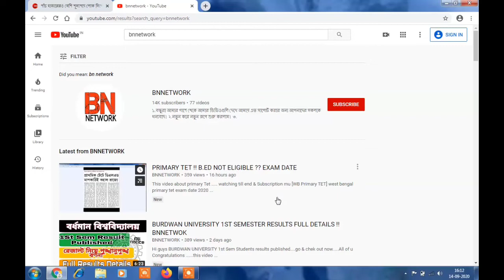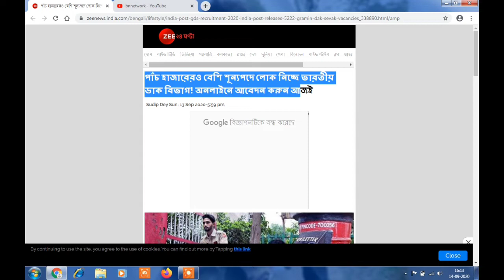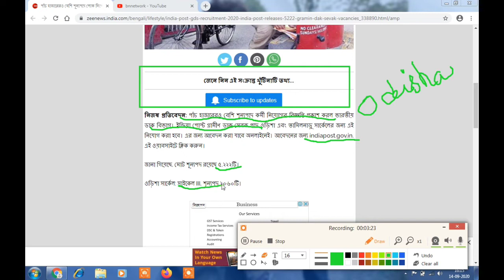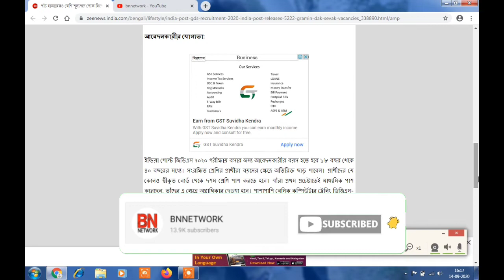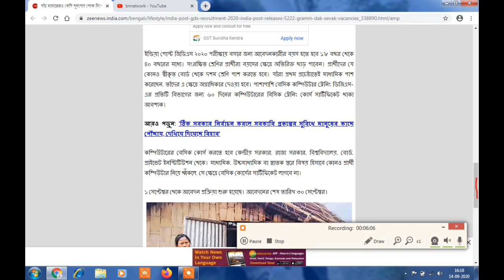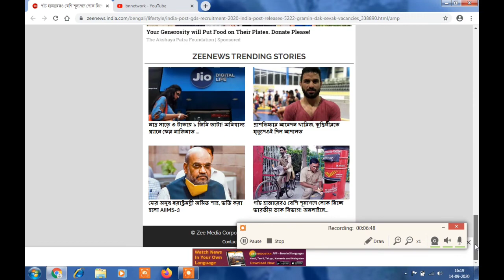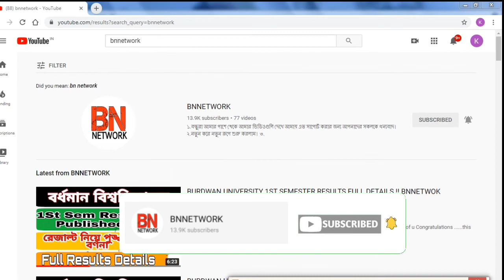GRAMIN DAK SEBHAK !! NEW VACANCY !! BNNETWOK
GDS form fill up online September #2020
| India post gds apply online september 2020 | Gramin dak sevak online apply 2020 Video Related

Odisha & Tamil Nadu circle Registration, Fee & Submission of online application Start date : 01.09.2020 End Date: 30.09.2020